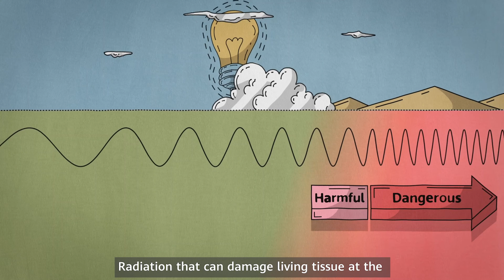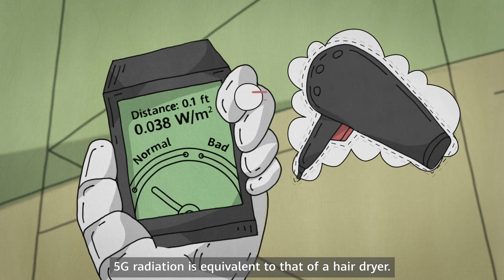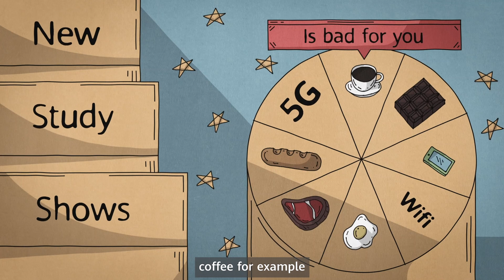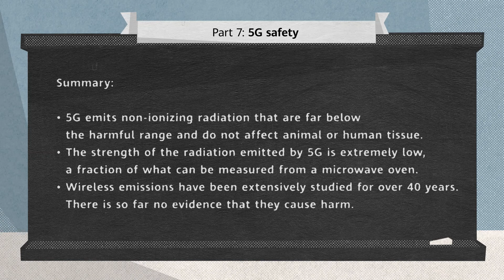5G Basics Part 7 : No health risk - Huawei Seeds For The Future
There is really no way that 5G radiation could harm human health or the environment.  Here, we see why.